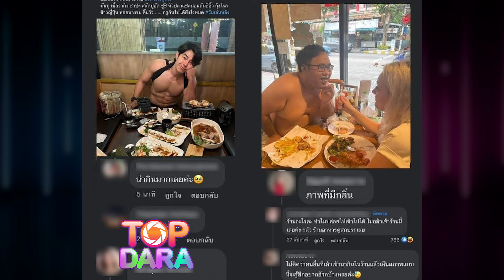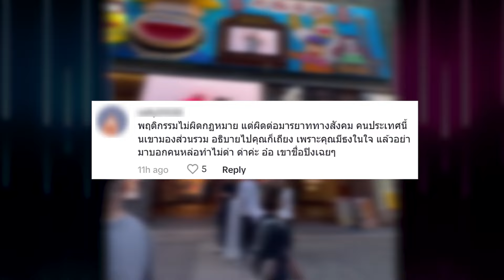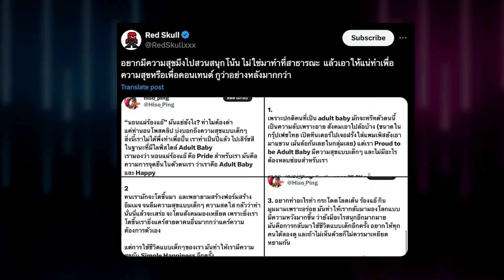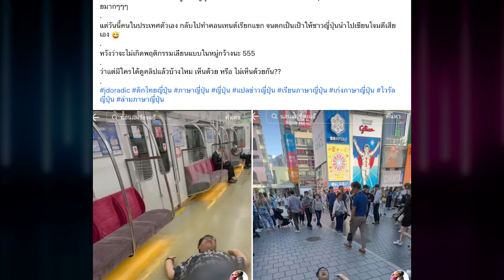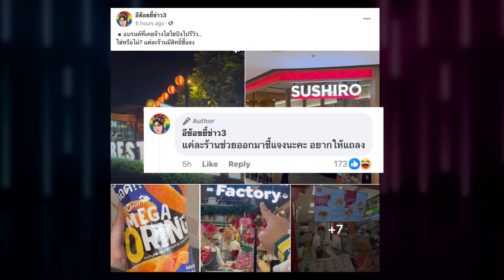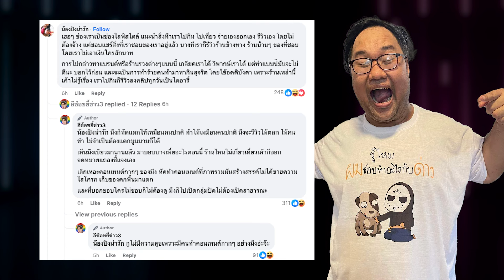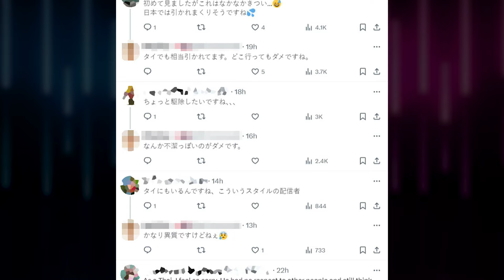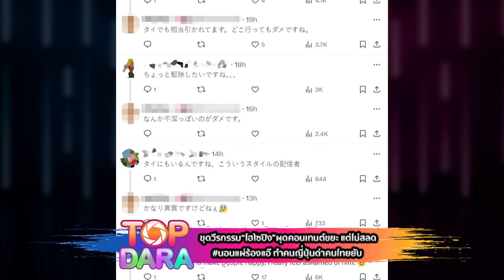ขุดวีรกรรม“ไฮโซปิง”ผุดคอนเทนต์ขยะ แต่ไม่สลด ล่าสุด นอนแผ่ร้องแอ๊ ทำคนญี่ปุ่นด่าคนไทยยับ | TOP DARA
กลายเป็นกระแสที่ถูกวิพากษ์วิจารณ์ในโลกออนไลน์อย่าหนักอยู่ในขณะนี้ หลังจากที่ผู้ใช้งานติ๊กต็อกช่อง “Hiso_Ping” หรือ “ไฮโซปิง” มีชื่อจริงว่า “อัลวา ริตศิลา” อายุ 37 ปี นักเคลื่อนไหว เสรีภาพทางร่างกาย เจ้าของตำนานผลิตคอนเทนต์แปลก ลองใจคน ดูรีแอ็กชั่นคน แสดงความเป็นเอกเทศน์ของตัวเอง เพื่อเรียกยอดวิว จนหลายครั้งกลายเป็นข่าวดัง เพราะหลายคอนเทนต์สังคมก็ยากที่จะยอมรับ อาทิ “ถอดเสื้อโชว์หุ่นจ้ำม้ำ เดินแคะจมูก กลางห้างดัง”, “แกล้งทานอาหารมูมมามใส่คนไม่รู้จัก” , “แย่งกินพิซซ่าคนไม่รู้จัก แล้วแกล้งเรอใส่ตรงๆ จนผู้หญิงไม่ทานต่อเพราะรับไม่ได้”